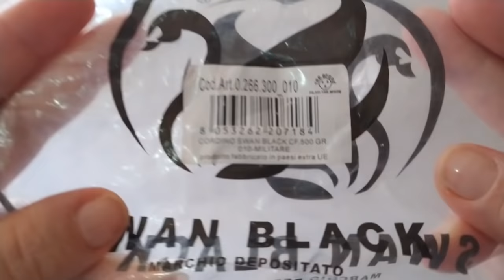Tutorial Borsa Uncinetto Tonda facilissima da realizzare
occorrente :
500 gr cordino swan black verde militare
uncinetto 3,5
2 fogli di feltro